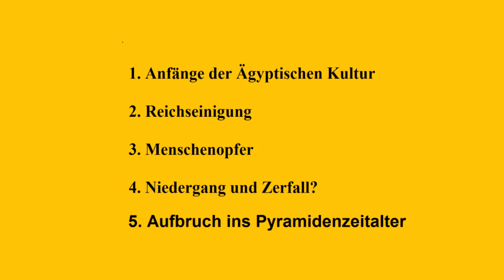Reise nach Ägypten l in eigener Sache #2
Wenn ihr auf der Suche nach Fachliteratur seid, schaut bei der Seite meretsegerbooks.com vorbei!

Das Bild der Uschebtis stammt aus dem Staatlichen Museum Ägyptischer Kunst München.